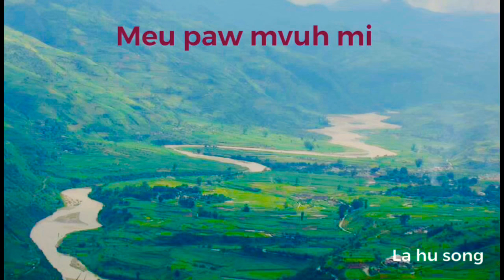La hu song/ Meu paw mvuh mi 2019